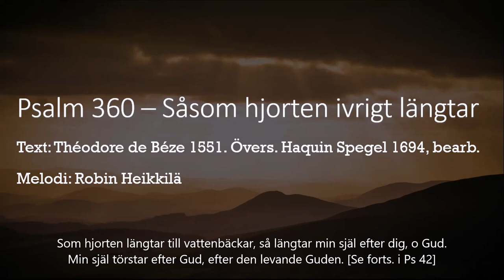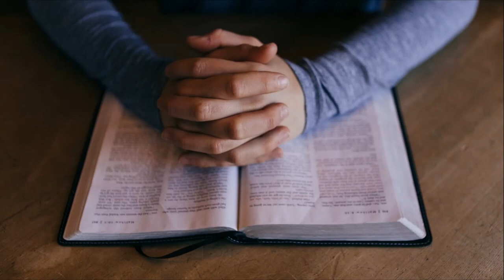Psalm 360 - Såsom hjorten ivrigt längtar - Robin & Kevin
Text: Théodore de Béze 1551. Övers. Haquin Spegel 1694, bearb.
Melodi: Robin Heikkilä

Orgel: Robin Heikkilä
Sång: Kevin Nyfelt
Ljudredigerare: Marcus Särs

- Friesach (Pfarrkirche, St. Bartholomäus, Austria)
- Virtual organ sample by Piotr Grabowski

Varför så bedrövad, min själ, varför så orolig i mig?
Hoppas på Gud. Jag ska åter få tacka honom, min frälsning och min Gud.
[Ps 42:6]